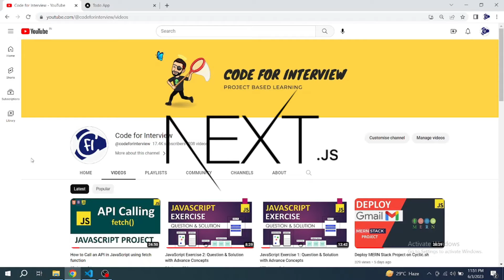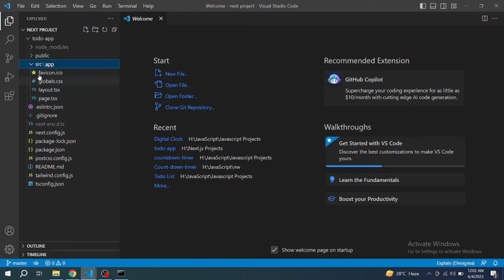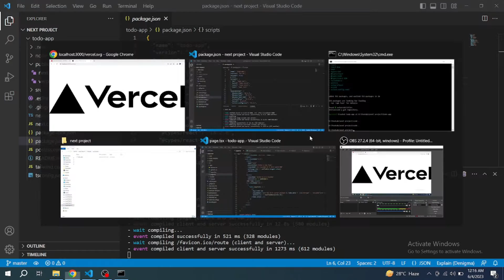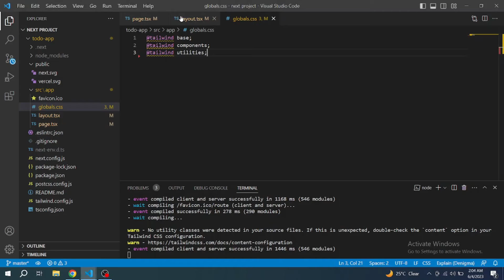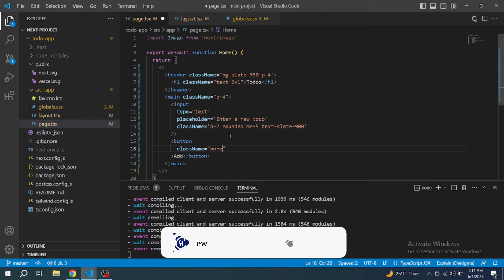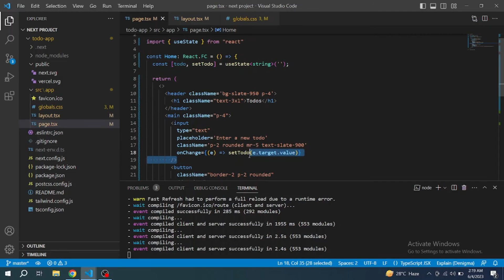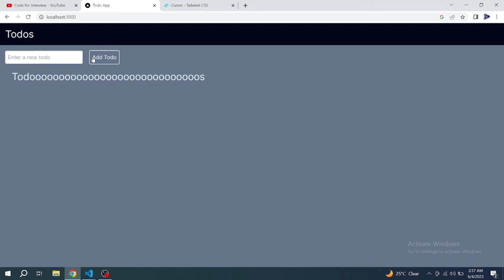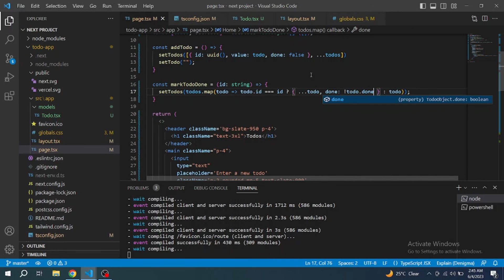Create a Todo list with Next.js | React, Typescript & Tailwind CSS | Next JS Project Series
Let's build a simple Todo App with Next.js, React.js, Typescript and Tailwind CSS.

🎥 Please find below the playlist of Next Js projects

💻 Technologies Used: Next.js, React.js, Typescript & Tailwind CSS

📕 Source Code/ Documentation/ References
Please find the source code of the Project